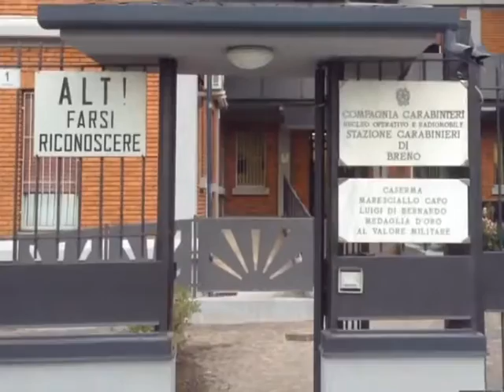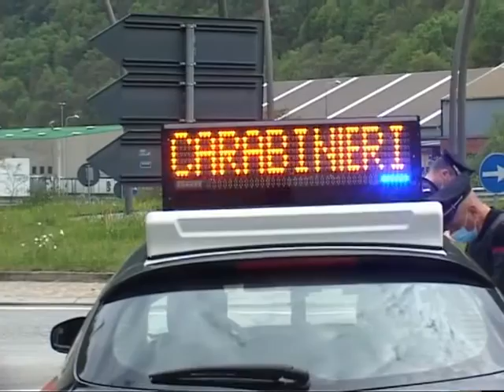32ENNE IN CARCERE PER ABUSI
Una vicenda che si chiude, una che si apre. E' finito in carcere, dopo la condanna a 5 anni e 8 mesi, un 32enne camuno che fra il 2007 e il 2014 ha molestato minori accolte nella casa famiglia che gestiva con altri parenti. A Urago d'Oglio nei guai è finito un agente della locale per ora sospeso dal servizio.